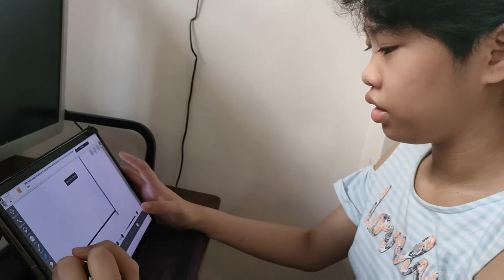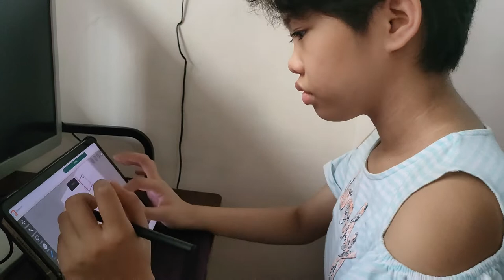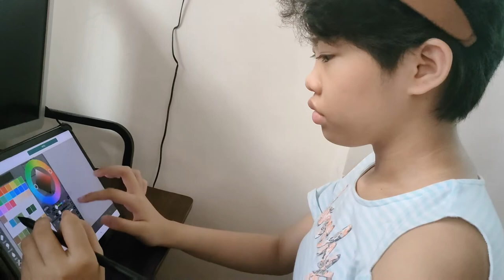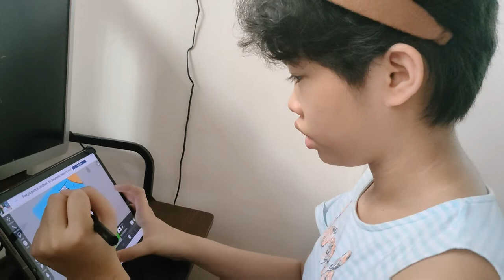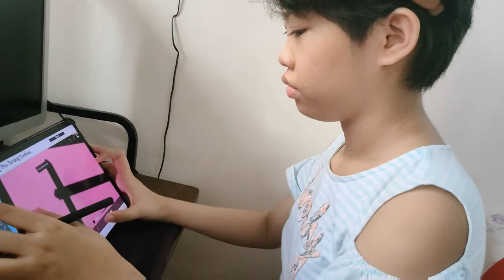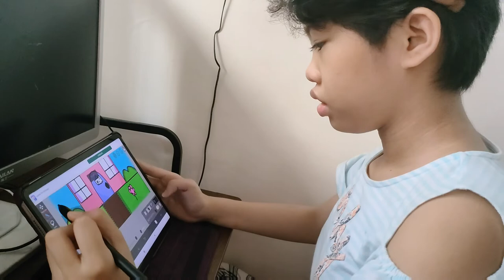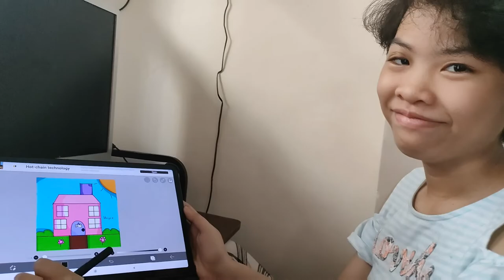Drawing with my XIAOMI PAD 5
I love to draw! Now, I'm exploring if I can be an architect in the future... 🤔 😁